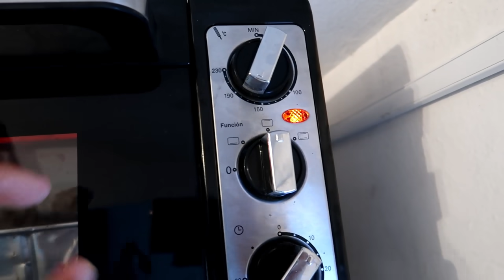FIZ UM ROCAMBOLE SUCULENTO E CREMOSO DE CARNE MOIDA, SUPER FÁCIL DE FAZER!!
INGREDIETES:

- 1 KL de Carne Moída
- Queijo (a gosto)
- Presunto (a gosto)
- 3 Dentes de Alho
- 1 Saché de Molho de Tomate
- 2 Cebolas Picadas
- 1/2 Pimentão
- 2 Tomates Picados
- 1/2 Saché de milho
- 1 Colher de Sopa de Manteiga
- 2 Colheres de Farinha de Trigo
- 1/2 Pimentão Picado
- Sal, Cominho, Colorau, Coentro e Orégano (a gosto)

Quer enviar Presentes ou Falar sobre Parcerias.??